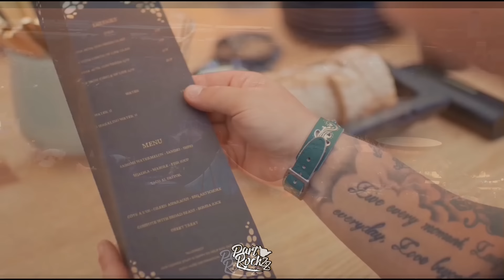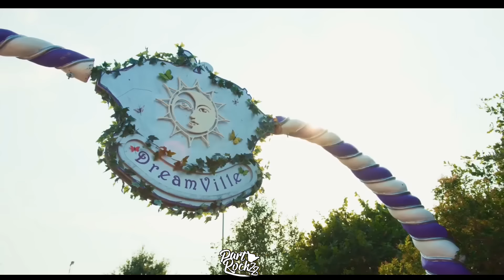MELBOURNE BOUNCE // SHUFFLE DANCE // GYM MIX 2024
𝐔𝐍𝐓𝐄𝐑𝐒𝐓𝐔̈𝐙𝐓 𝐌𝐈𝐂𝐇 𝐇𝐈𝐄𝐑, 𝐅𝐔̈𝐑 𝐌𝐄𝐇𝐑 𝐔𝐍𝐃 𝐁𝐄𝐒𝐒𝐄𝐑𝐄 𝐌𝐈𝐗𝐄
𝗦𝘂𝗽𝗽𝗼𝗿𝘁 𝗺𝗲 𝗳𝗼𝗿 𝗻𝗲𝘄 𝗮𝗻𝗱 𝗯𝗲𝘁𝘁𝗲𝗿 𝗽𝗿𝗼𝗷𝗲𝗰𝘁𝘀